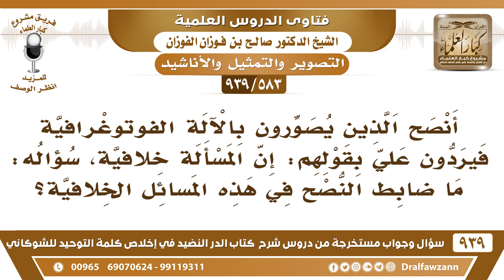[583 -939] ما ضابط النصح فيمن وقع في مسألة خلافية مثل التصوير وغيرها؟ - الشيخ صالح الفوزان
-[583 -939] السؤال: أنصح الذين يصورون بالآلة الفوتوغرافية فيردون علي بقولهم: إن المسألة خلافية، سؤاله: ما ضابط النصح في هذه المسائل الخلافية؟
الجواب: نقول نحن ما نتعامل بالخلاف نتعامل بيننا بالدليل فالمخالف إذا كان عنده دليل صحيح فعلى الرأس والعين  وأما إذا كان ما عنده دليل فلا عبرة بخلافه  هذه قاعدة في كل الأمور ليس في التصوير فقط.
للاشتراك في قناة الشيخ صالح الفوزان

للاستفسار والإقتراحات والدعم
رئيس الفريق
لمشروع كبار العلماء